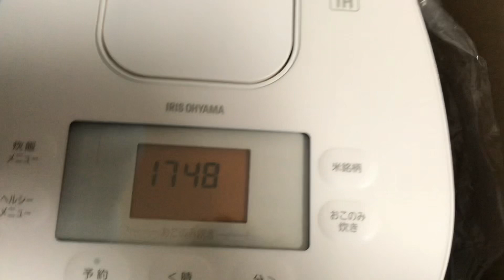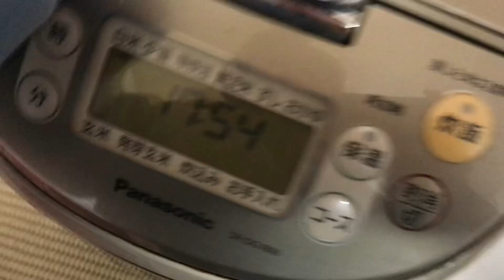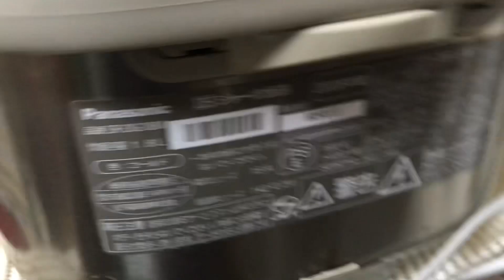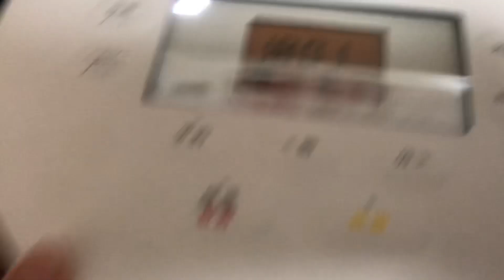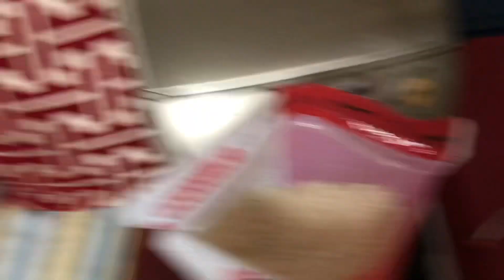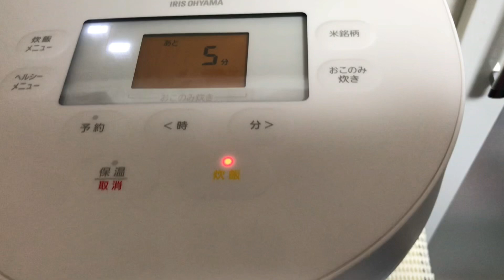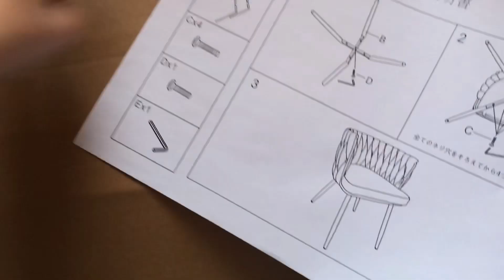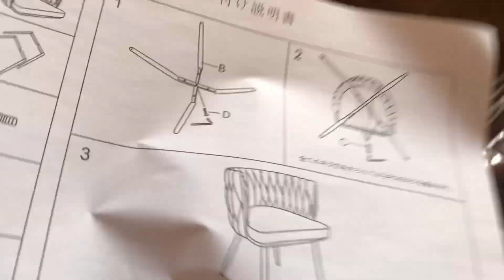HOME IMPROVEMENT:Unboxing New Rice Cooker&Dining Chair!Lihian Natin magluto ng rice 😄|AMAZON FIND’s